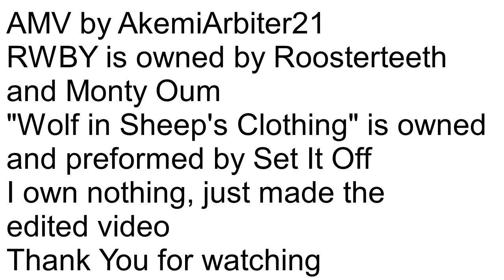RWBY AMV- Wolf in Sheep's Clothing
Hello everyone again! So soon after making one just recently huh? I just had to after hearing this song, I had a feeling it fit Mercury perfectly. ("Ba baa black sheep have you any soul? What the hell are morals?")
RWBY is owned by Roosterteeth, its division Roosterteeth Animation and Monty Oum.
Wolf in Sheep's Clothing is owned and preformed by Set It Off.